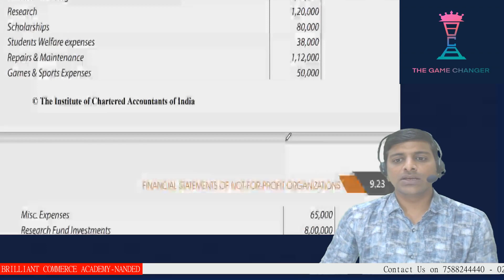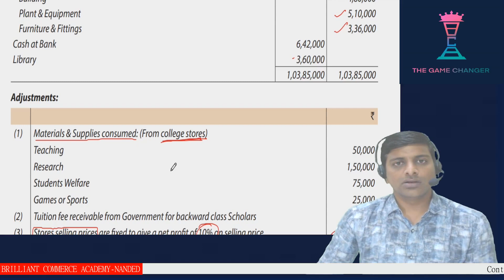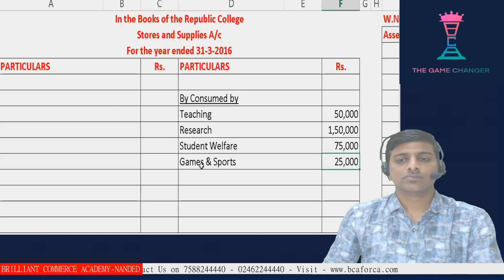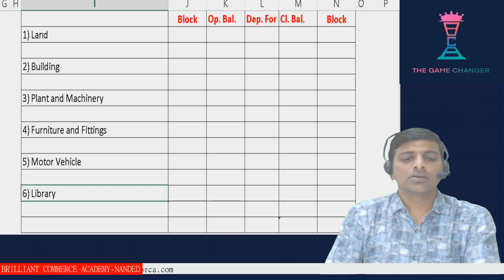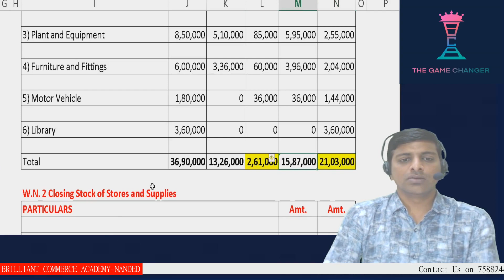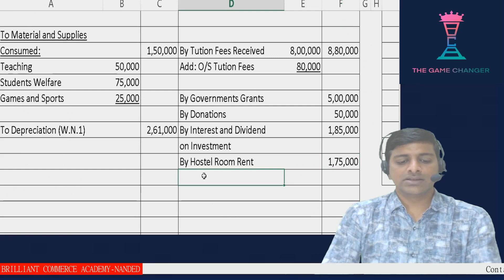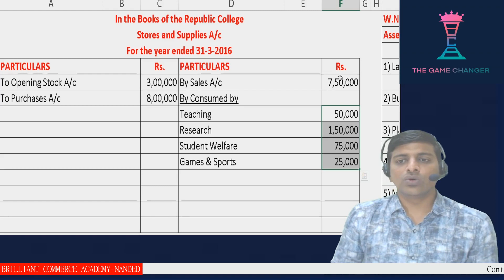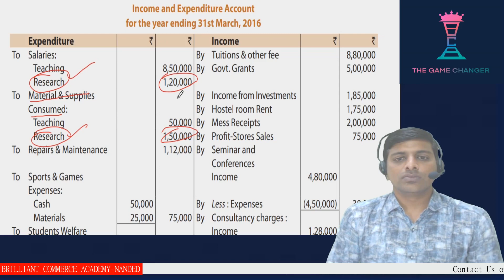ICAI Module Illu 8 "NOT FOR TRADING CONCERN" || CA Foundation Accounts || CA Dinesh Bang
In this video , CA Dinesh bang is teaching Illustration 8 of not for Trading Concern of CA Foundation Accounts .